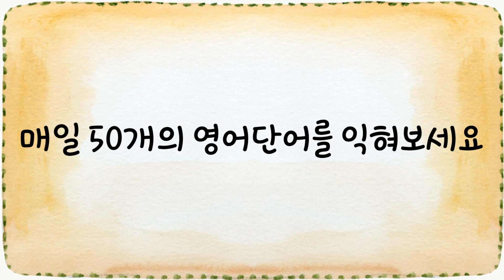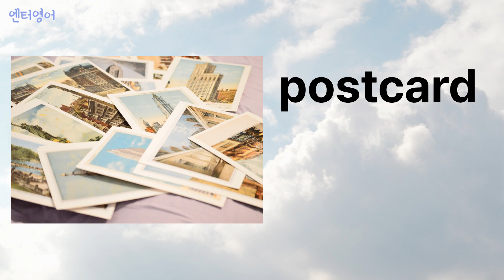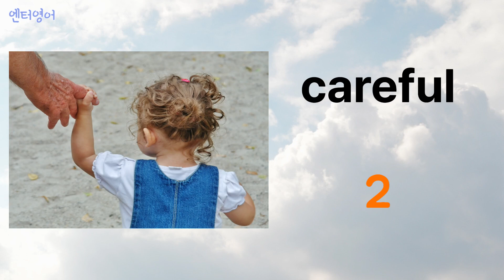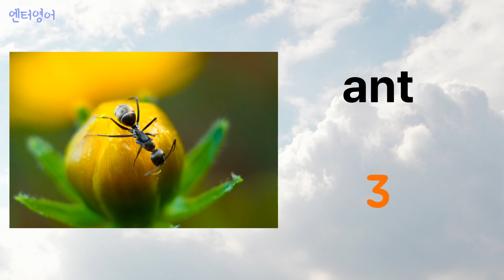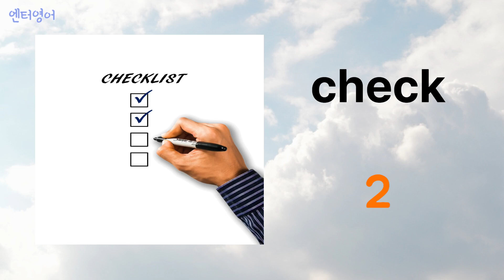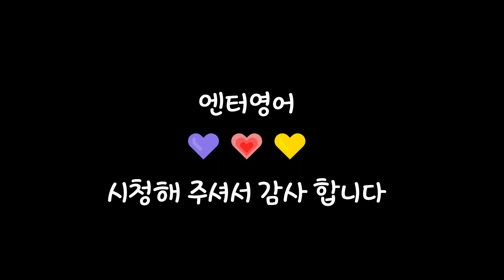[ 6일 ] 기초 필수 영어단어 50개 쉽고 빠르게 외우기!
안녕하세요. 엔터영어 입니다.

기초 필수 영단어 50개를  쉽고 빠르게 익혀보세요!

영어단어는 억지로 외운다고 해서 외워지는 게 아닙니다.
사용하지 않고 하루 외우고 테스트만 한 단어는 잊혀지기 마련이죠
그래서 단어는 꾸준히, 반복적으로 노출되는 것이 가장 좋은 방법입니다.
빠르게 지나가는 단어, 처음엔 그냥 무심코 보이겠지만
하루 50개, 31일 동안
매일 보고 듣는 것이 계속 반복 되고 10번 20번... 노출 되다보면
이미지와 함께 영어단어가 익혀지게 됩니다
지금 시작해보세요